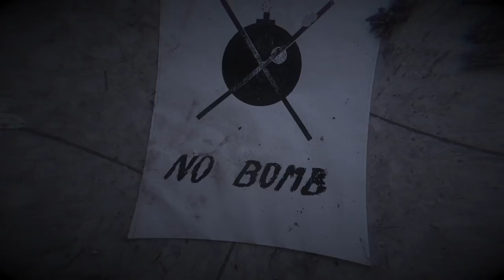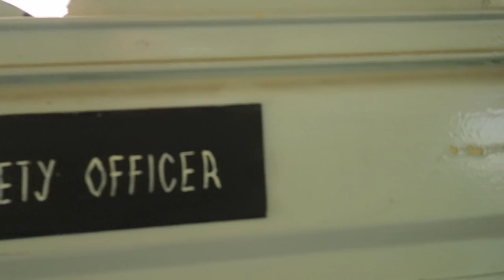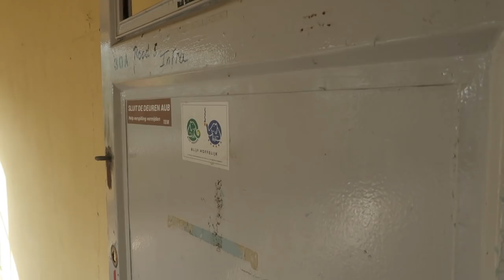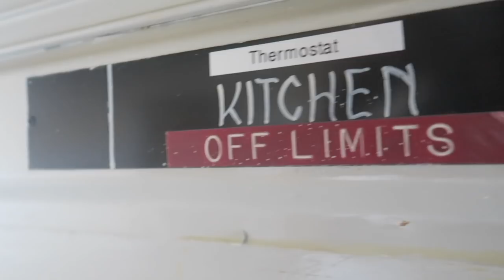Exploring ABANDONED Military Flight Academy (ABANDONED MILITARY BASE)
In today's explore Jefstetics World explored an abandoned military flight academy what was once a very secured and high risk urban location the first weeks the flight academy from the army became abandoned. Because of the many security cameras and being guarded by the military police it was impossible to sneak into the compound without being spotted or arrested. Since few months ago they took all the security away also all the security cameras for an unknown reason and the building became a victim by vandals unfortunately. One thing vandals cannot destroy or take aways is the architecture and the decay that remains.